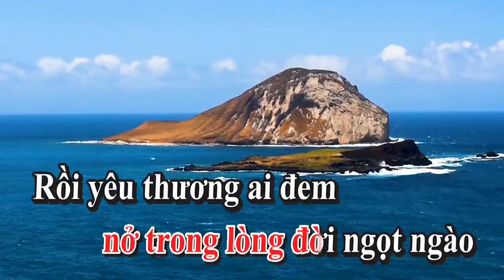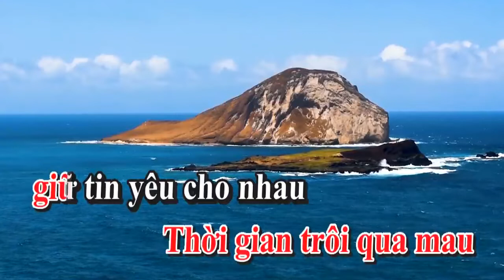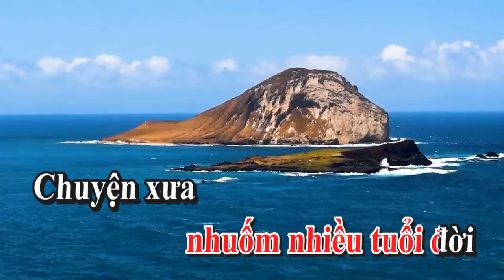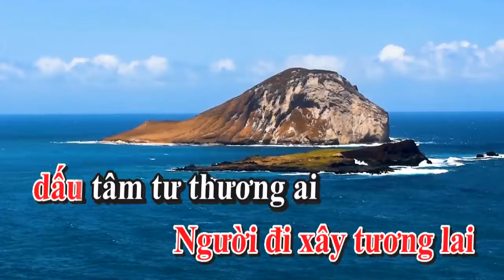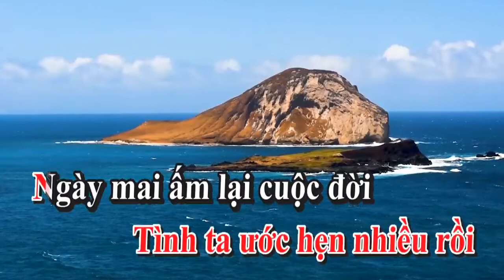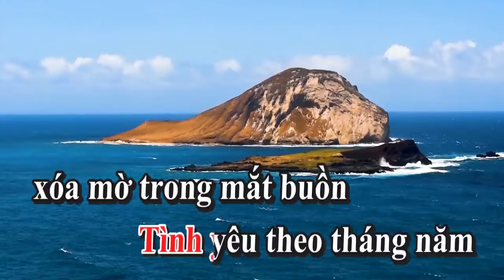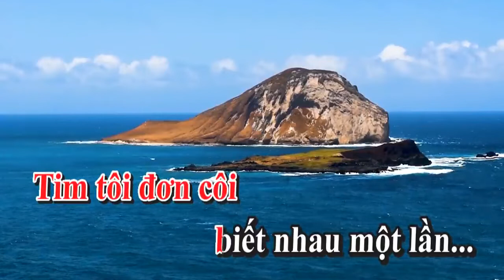Karaoke Ngày Sau Sẽ Ra Sao